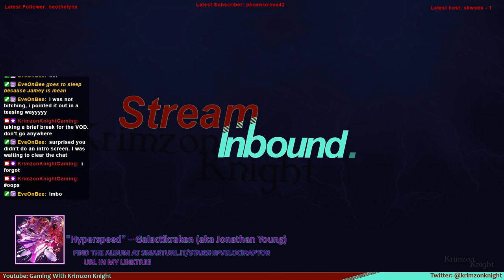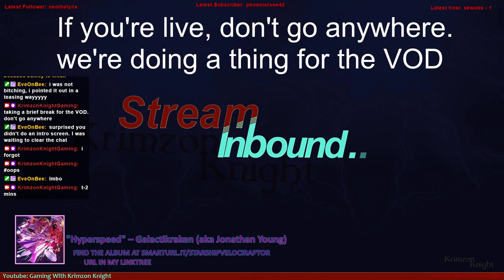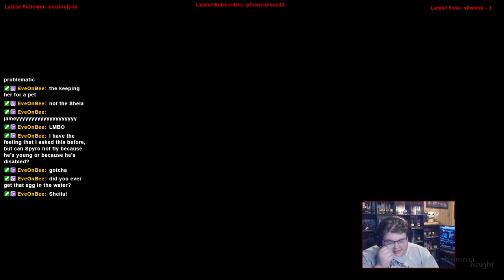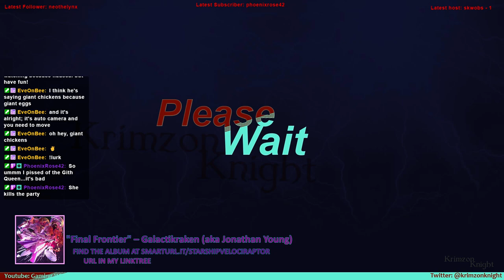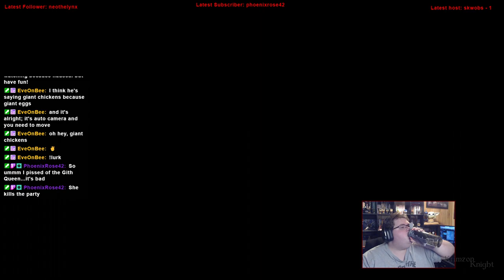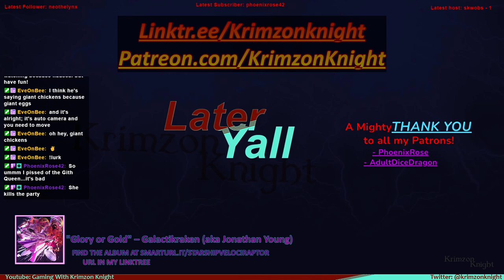Winged Wyvern Wednesdays | Spyro Year of the Dragon: Episode 1 – What's New?